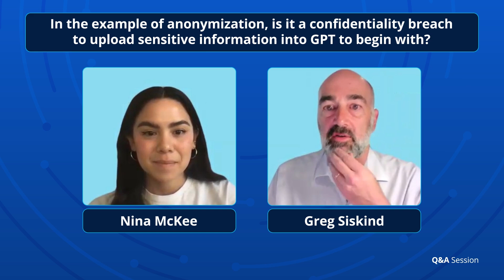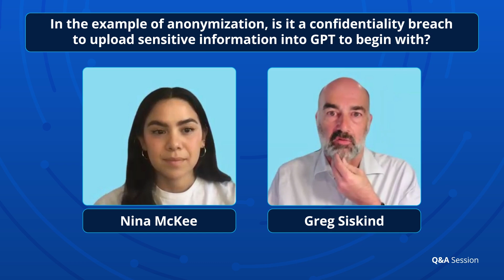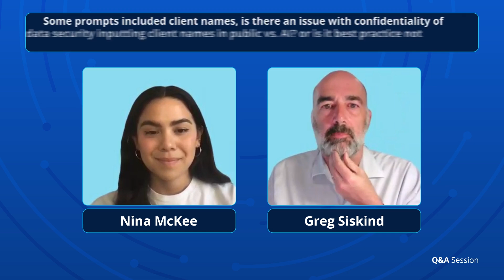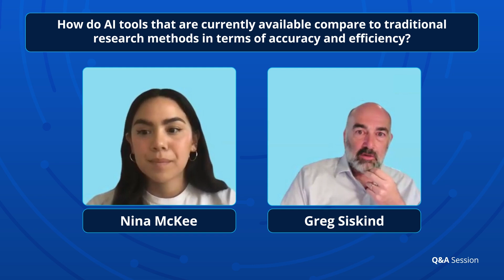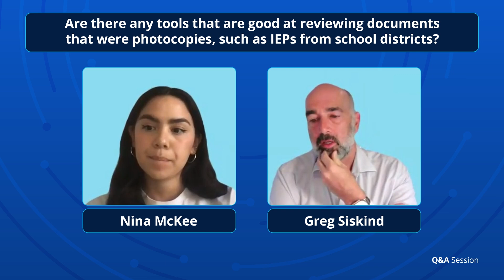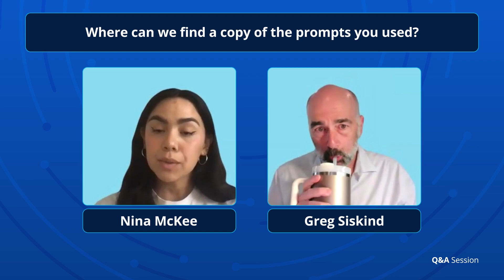Q&As | AI in Law: Exploring 30+ Game Changing Use Cases 4/4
Hello, in this clip from our Justia Webinar, AI in Law: Exploring 30 plus Game-Changing Use Cases in 60 Minutes, Greg Siskind shares his final insights and thoughts while answering the audience's questions regarding the role of AI in the legal industry.